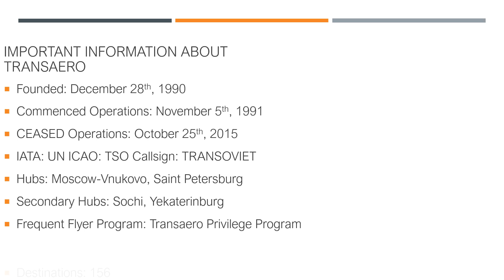Transaero Airlines Fleet At The Time Of Closure 2015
The Transaero Airlines Fleet as the time of closure.
Hi I'm The Stats Guy!
This Video is set to premier on 5/21/21 at 1:00pm PST (4:00pm EST)